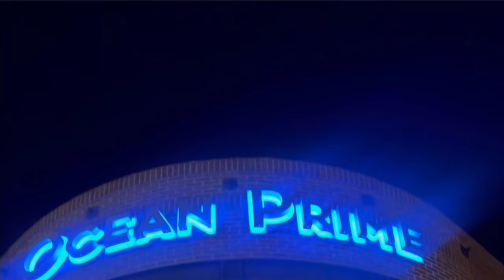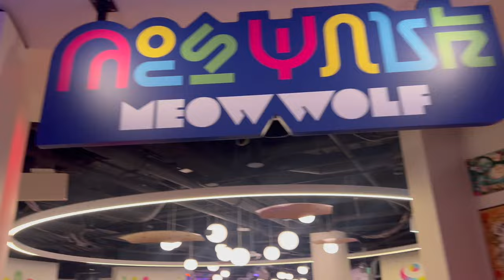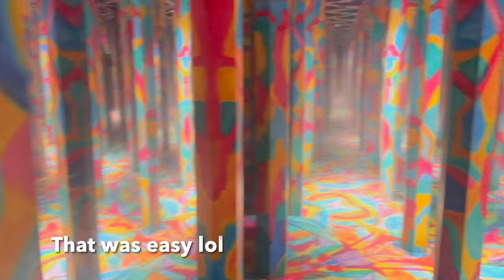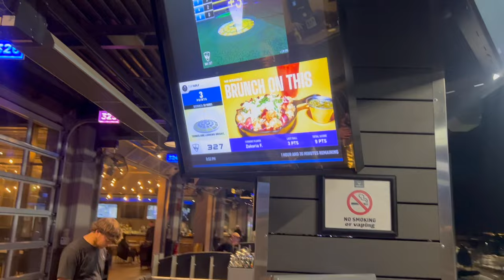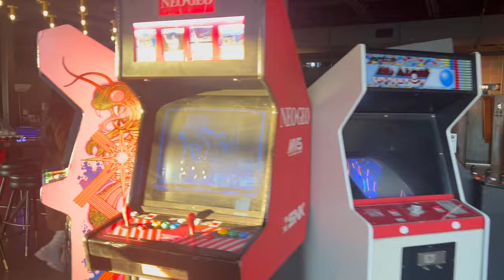DENVER COLORADO TRAVEL VLOG 2024 | SKIING, EATING, & EXPLORING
Hey y'all!! I hope you all enjoy this vlog!! We went to Colorado for first time and we had so much fun. Winter Park had everything from the skiing, to snowboarding, snowmobiling, gondola's, and more!